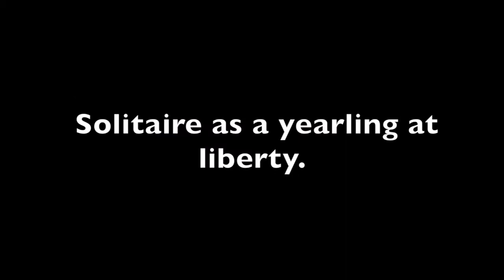BLACK SWAN LADY SOLITAIRE Welsh Cob Filly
Delightful Reg. WELSH COB filly for SALE, coming 3 yr old, Imported lines both Sire and Dam, delightful temperament, correct conformation,totally easy to handle, UTD everything,
all siblings sold to performance homes , would love the same for her.